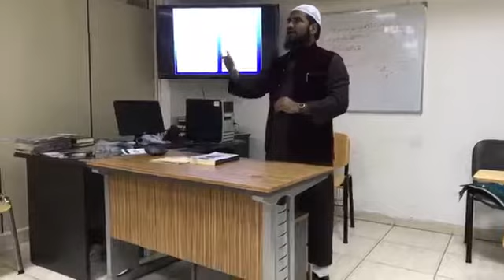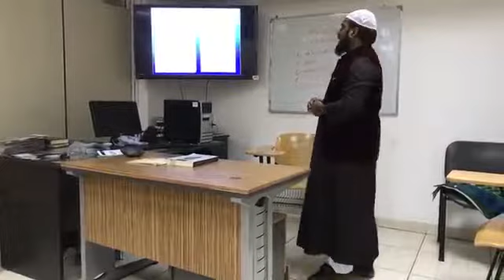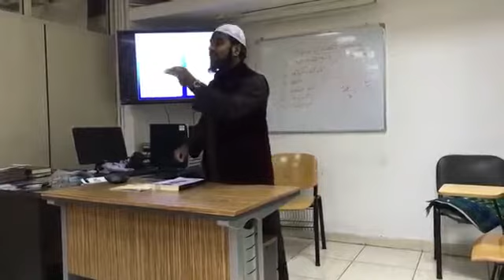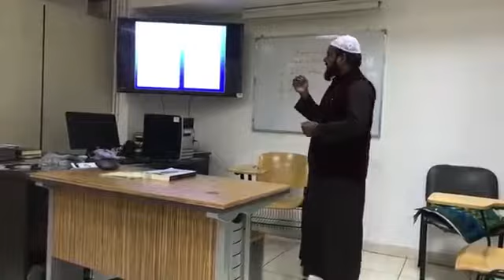సూరహ్ తకాసుర్ వ్యాఖ్యానం